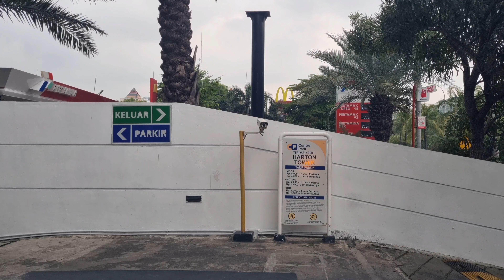Tempat Parkir Citi Hub Harton Tower Kelapa Gading - 2024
Video ini diambil pada tanggal 3 April 2024
Biaya parkir: Rp 5000 (satu jam pertama) + Rp 4000/jam
*Tidak ada parkir gratis
Jasa: CentrePark

This video was shot on April 3, 2024
Parking fee: Rp 5000 (first hour) + Rp 4000/hour
*No free parking
Service: CentrePark